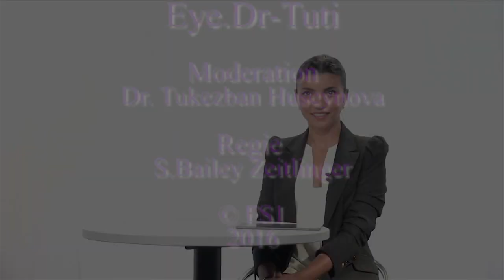Eye - Dr. Tuti Channel Introduction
I'm Dr. Tukezban Huseynova (ophthalmologist) and my goal with this YouTube channel is to share as much information as possible about ophthalmology with you. Our main target groups are young Ophthalmologists, Residents, Fellows, Researchers but also everybody who is interested in medicine, science and networking in the area of ophthalmology.

Additional formats of this channel are:

* Eye to Eye* - where I have a long format interview with experts from different fields of Ophthalmology. The purpose of this format is to create a podcast style of communication between ophthalmologists. To provide condeced information about experiences in that field. To expand uptodate information which includes published data as well as private opinions.

*Eye Talk with Dr. Tuti* - where I share my own experiences through the whole period of being in ophthalmology and in medicine in general

-- If you found our videos valuable, give us a like --
-- If you know someone who needs to see it, share it:
-- Add it to a playlist if you want to watch it later again --

If you would like to check for more information about myself follow the links on Linkedin and Researchgate: